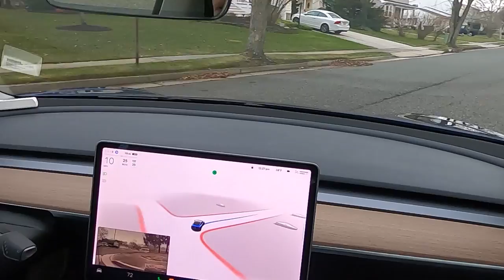Short FSD Drive with audio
Short Drive with Tesla FSD Beta